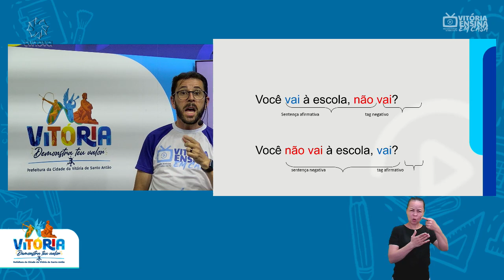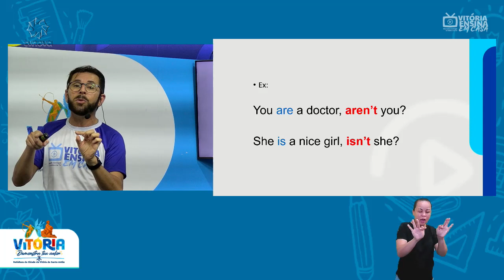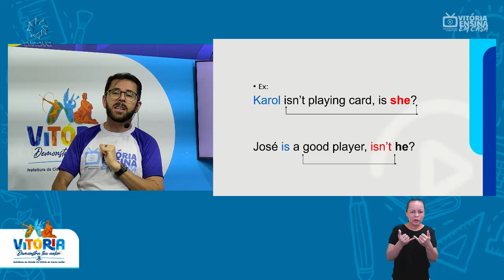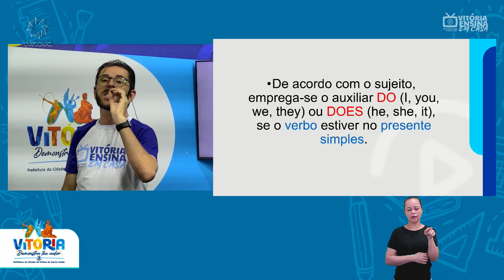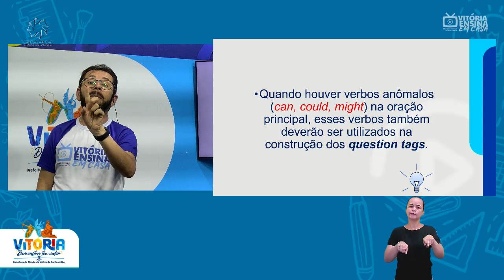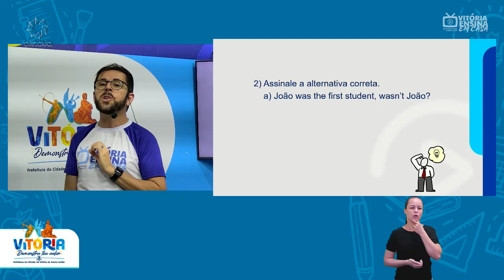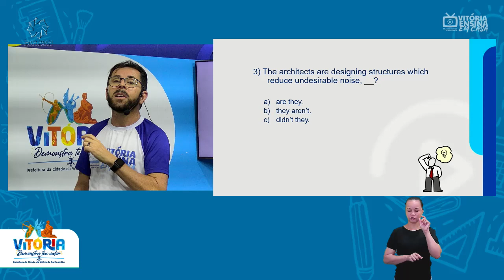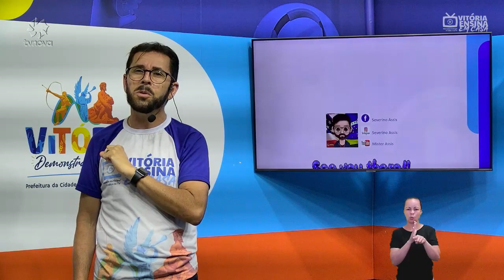Vitória Ensina em Casa | 8º E 9º ANO INGLÊS | Question tag